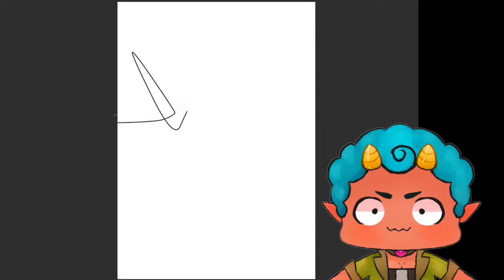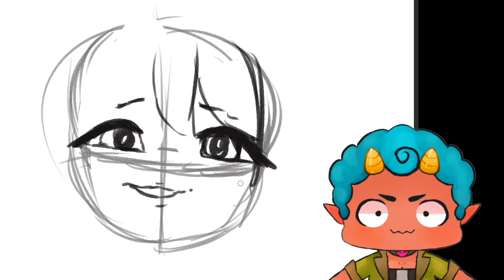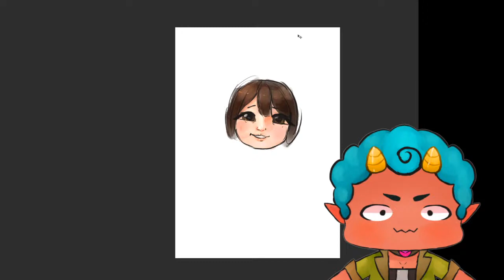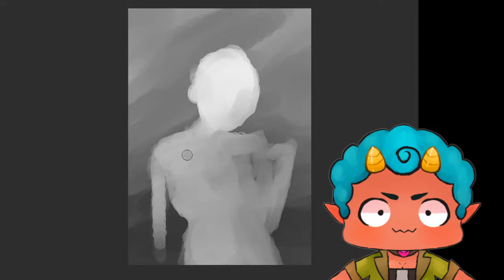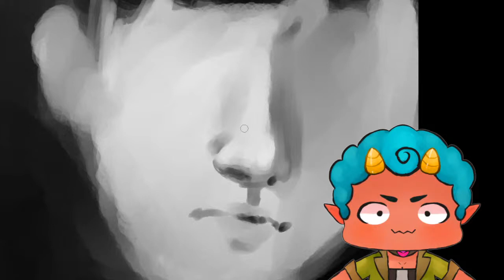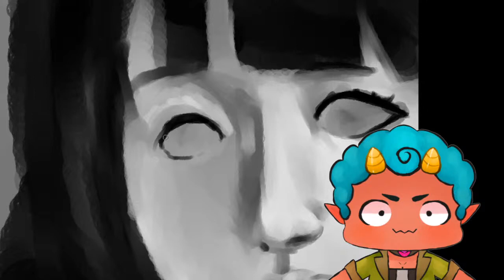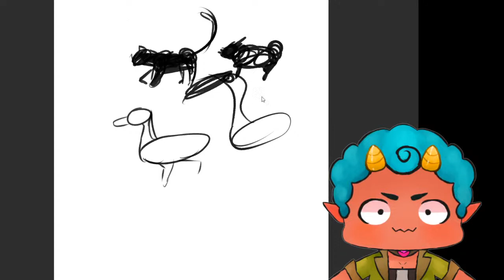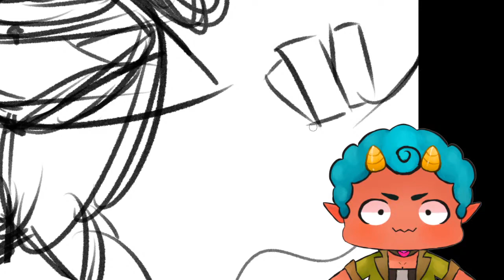Ouchi-Sensei [Art] I Art(Arting) Art